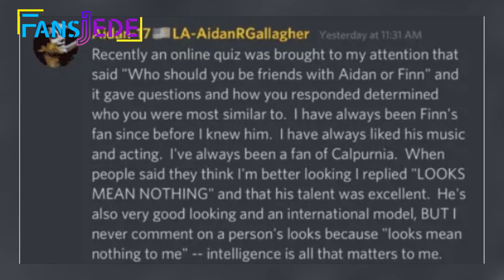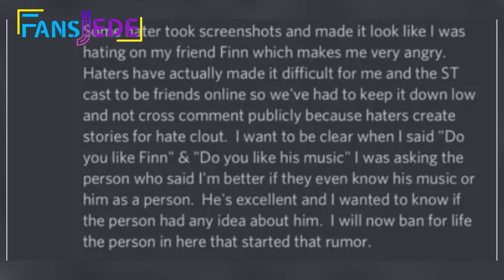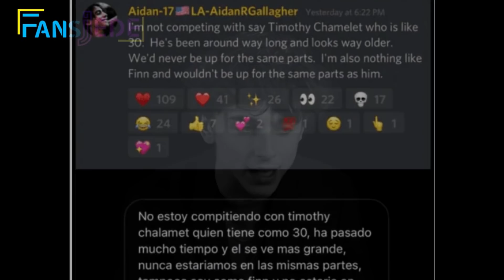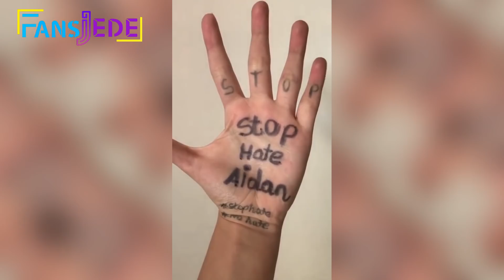Aidan Gallagher se Hartó y esto es lo que dice sobre Finn Wolfhard Toda la verdad!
Maria Laura Lago
Locutora Integral de Radio y Televisión egresada en el Instituto Eter Estudiante de la Tecnicatura en Periodismo Digital en la Universidad Nacional de Mar del Plata Community Manager Docente en Nivel Secundario